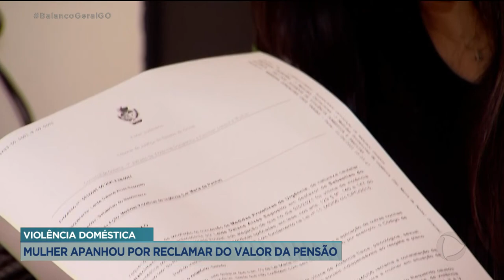VIOLÊNCIA DOMÉSTICA: MULHER APANHOU POR RECLAMAR DO VALOR DA PENSÃO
MAIS UMA VÍTIMA DE VIOLÊNCIA DOMÉSTICA CONTA COMO FOI O PESADELO PROVOCADO PELO EX-MARIDO. ELA APANHOU DO HOMEM POR NÃO CONCORDAR COM O VALOR DA PENSÃO PAGA PRA FILHA DE TRÊS ANOS. AGORA COM UMA MEDIDA PROTETIVA, A VÍTIMA ESPERA RETOMAR A VIDA.